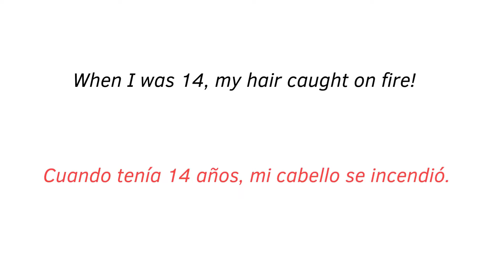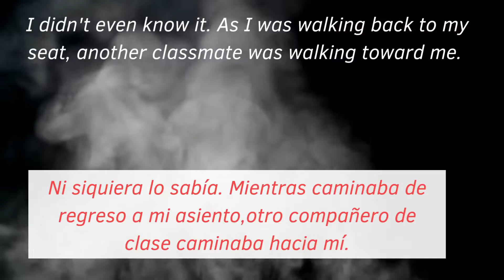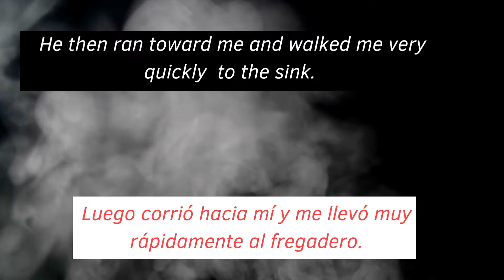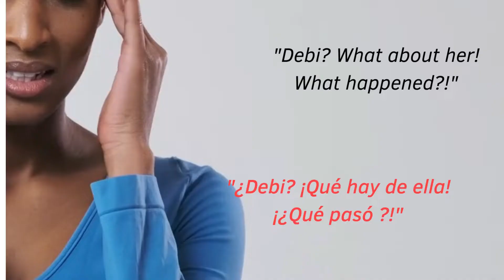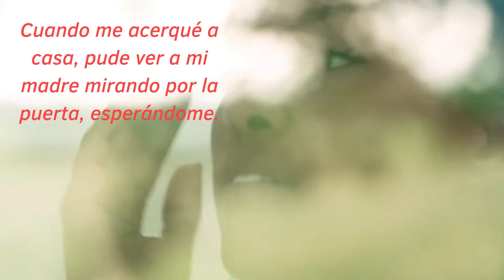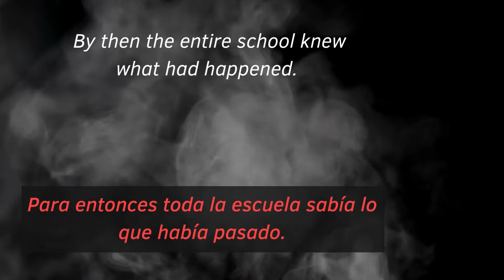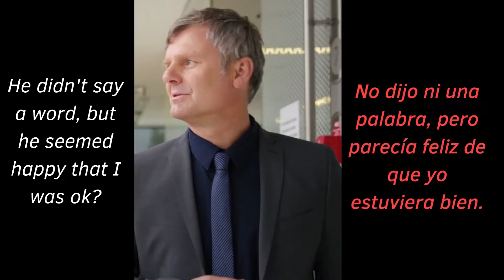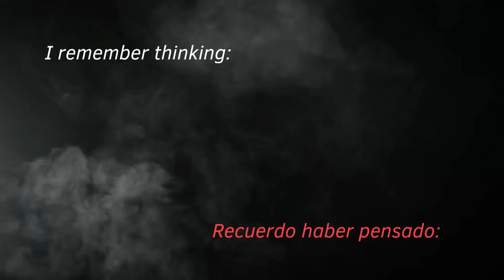Cuento Corto en Inglés | English Short Story | Inglés Intermedio | Audiolibro Inglés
¿Te gustaría saber cómo dominar el Inglés a través de cuentos? ¡Descarga tu guía paso a paso gratuita!

Would you like to know how to master English with Short Stories?
Download our free step by step guide in Englis

Este cuento corto y audiolibro   en inglés  son perfectos para los que tienen un inglés intermedio o inglés avanzado. Sin embargo, los principiantes de inglés también se pueden beneficiar ya que hay subtítulos paralelos en español. Los cuentos en inglés son una herramienta perfecta para aprender inglés escuchando. Escucha la narradora estadounidense para aprender inglés americano desde cero. Por medio de los cuentos bilingües, puedes aprender ingles rápido y por tu cuenta.

This story contains on-screen text in both Spanish and English. It is ideal for beginner and intermediate English students. English short stories, particularly audiobooks, are one of the most effective ways to improve your listening skills, reading abilities, vocabulary, comprehension, and grammar in English. Complete with both visuals and on-screen text, you will be able to follow along with this English short story.

También disfrutarás de estos cuentos:

The Mystery of the Emerald Necklace